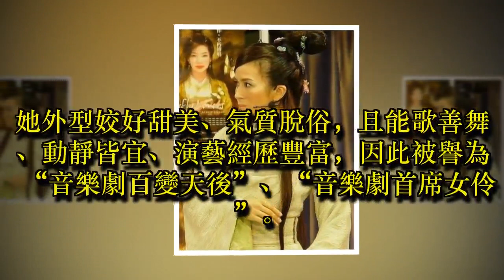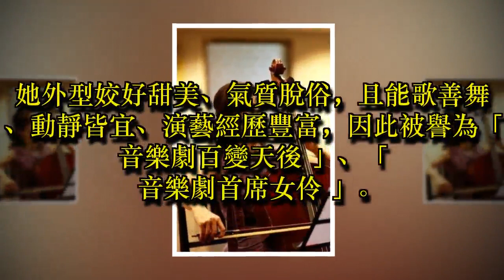本土劇女演員，車停路邊燒炭亡，結束42年短暫人生原因不單純.....！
她主要活躍於舞台劇、電視劇、歌唱與廣告等領域，以其曾演出多部舞台劇為人所知。她外型姣好甜美、氣質脫俗，且能歌善舞、動靜皆宜、演藝經歷豐富，因此被譽為“音樂劇百變天後”、“音樂劇首席女伶”。他就是洪瑞襄

2010年曾以客家電視台《女人家》入圍電視金鐘獎迷你劇集女主角獎。2012年4月1日公視播映的人生劇展《淑女之夜Lady'sNight》是台灣首部探討“變性人”議題的戲劇，也是洪瑞襄的告別。

98年至2001年，加入連芳貝指導的音樂劇坊合唱團。2001年，開始參與電視劇的演出。2006年開始，參與“音樂時代劇場”製作的音樂劇《世紀回眸─宋美齡》、《四月望雨》、《隔壁親家》、《渭水春風》演出，都有突出的表現。尤其演活蔣渭水的如夫人陳甜女士，更得到包括國家元首和廣大戲迷的讚賞與喜愛。

2012年3月23日晚上11點，警方於新北市林口區，發現她的遺體，死亡時間約兩天，死因研判是燒炭自殺，得年四十四歲。洪瑞襄在離家前，曾告訴男友、也是演員的林鴻翔自己工作壓力很大，晚間洪瑞襄